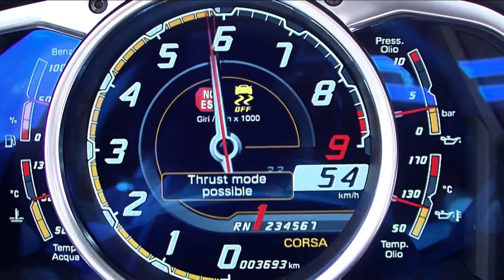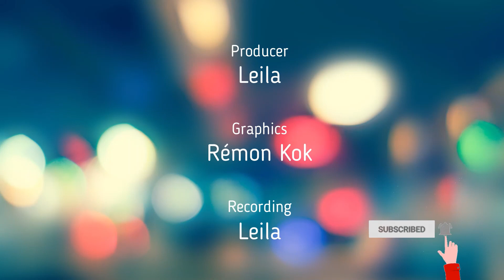Idle Banter - We Go More In-Depth About the Death of DriveTribe and FoodTribe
This week, we invite some guests from DriveTribe and FoodTribe to discuss their thoughts on the demise of these two platforms and where they'll be heading to next to post car and food content.